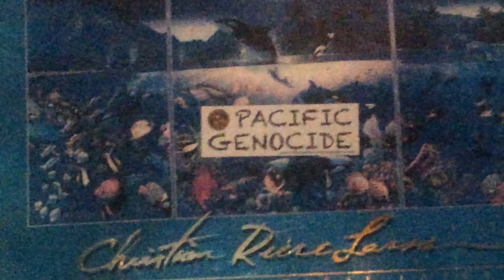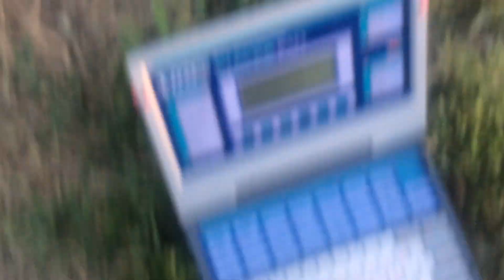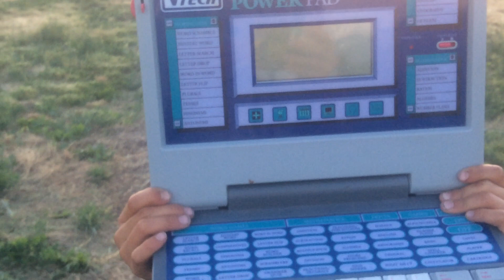Fukushima news; Pacific Ocean life collapses (95%) Post Meltdowns May 28 2020 Acute Collapse